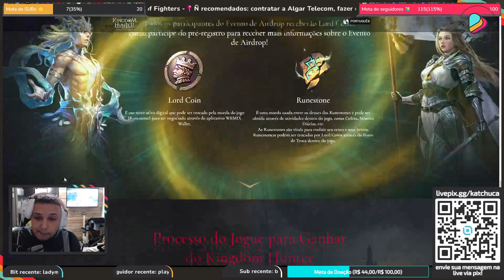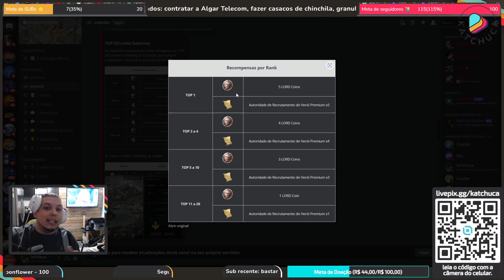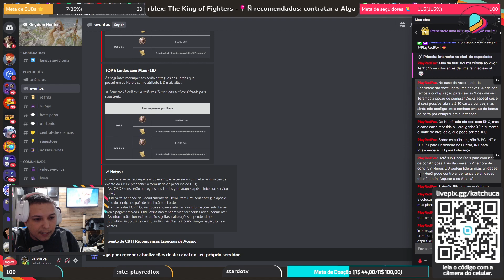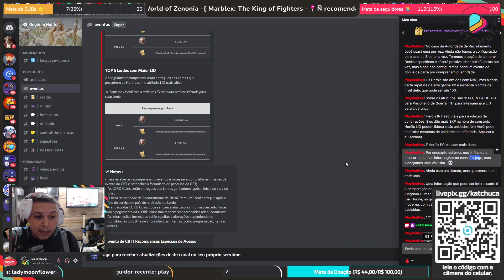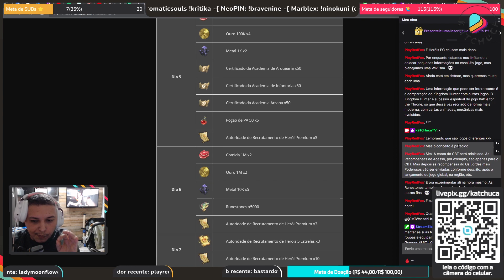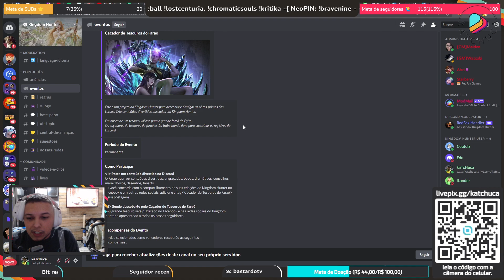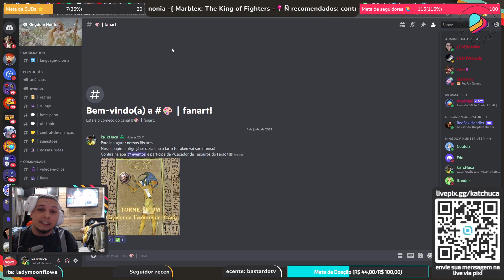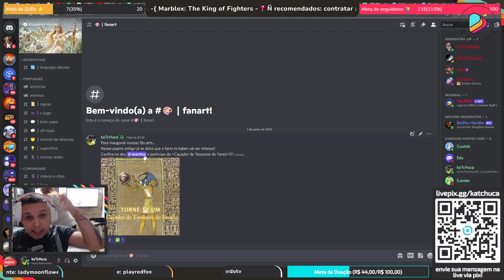Kingdom Hunter terá CBT com premiação e AMA exclusivo super importante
Data do CBT liberada e oportunidade de ganhar muitos Tokens LORD e AMA exclusivo com informações importantes. O AMA completo esta  no comentário fixado!

~~~ Capítulos:
00:00 - Introdução

~~~ Ajude nosso canal e nas fraldas do Miguel:
Metamask: 0xE0035f4a03A0E85102a4ad05C0e751e55A7BAca1
Picpay: @katchuca